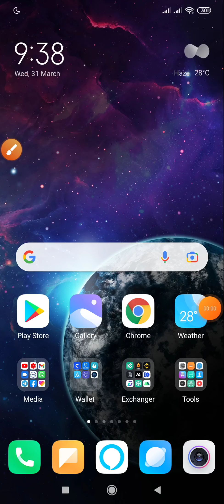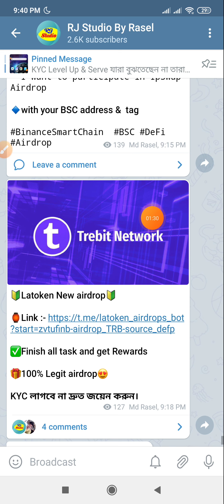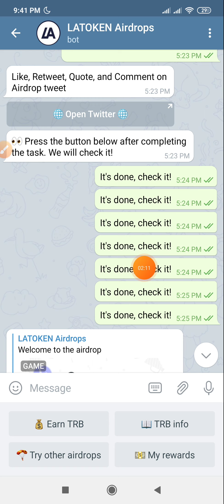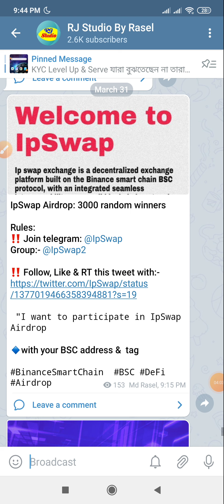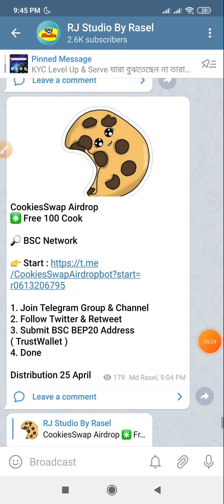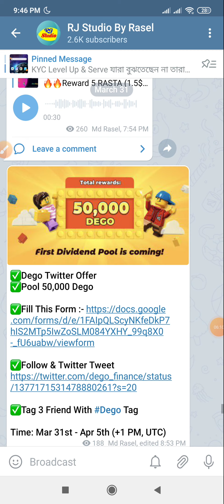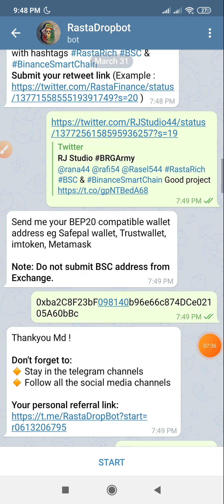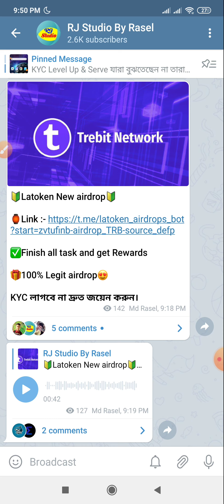Latoken TRB Airdrops || Upto 30$ Earn Everyone 2021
১০০% ট্রাস্টেট এর সাথে ডলার বাই/সেল এবং বিভিন্ন সাইটের আপডেট পেতে যোগাযোগ করুন।